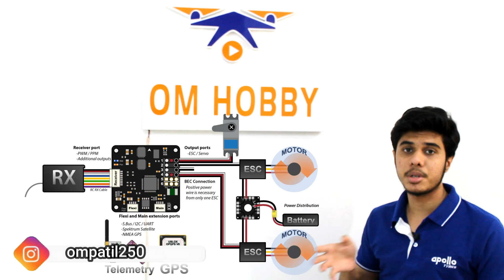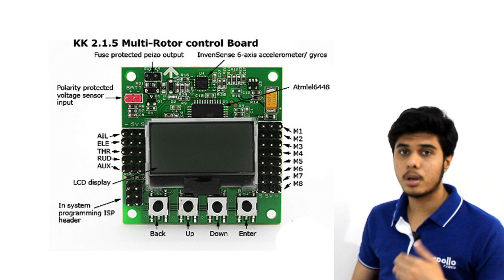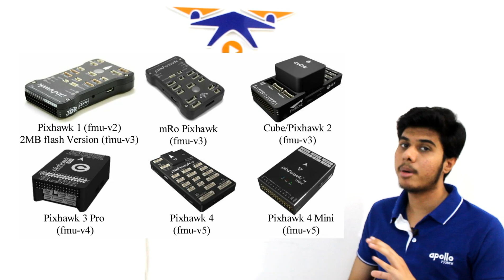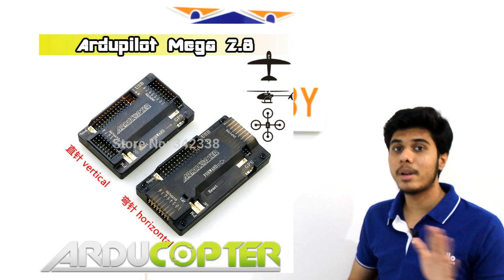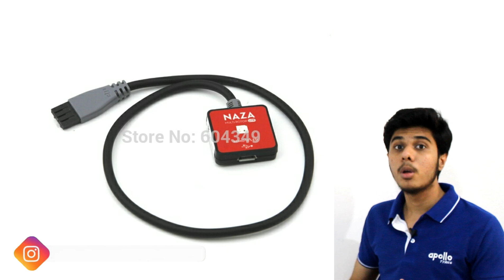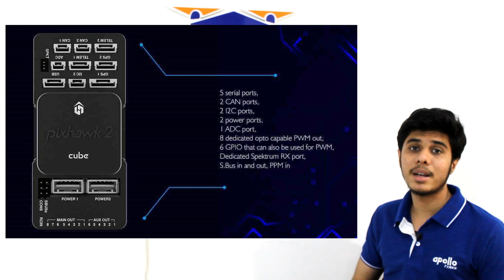Which Is The Best Flight Controller For Drone ? | Select Yours Flight Controller Board | Om Hobby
This Video Explain Which Is The Best Flight Controller For Drone and Also How to Select Flight Controller Board For Drone In Hindi | Om Hobby.